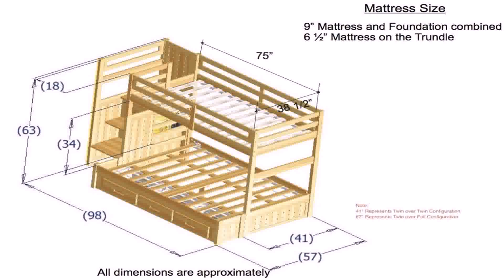Twin Over Full Bunk Bed Plans Free - Gif Maker DaddyGif.com (see description)